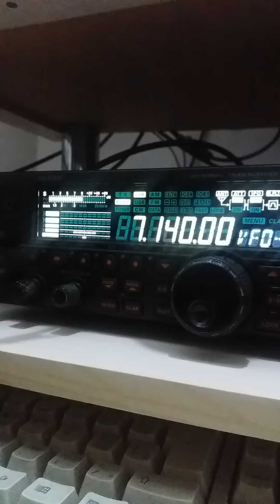Pp1kc x py2bn/qrp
E vamos de cq cq conteste pp1kv x py2bn/qrp yaesupatrocinaeu ft450d qrp radioamador Labre @yaesu.ru @labre